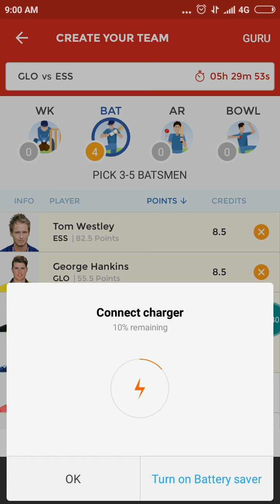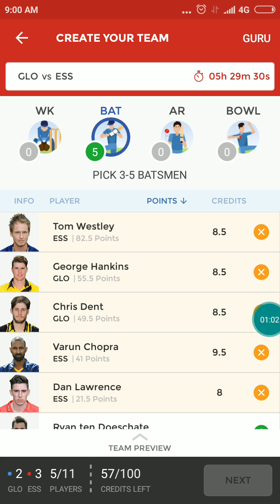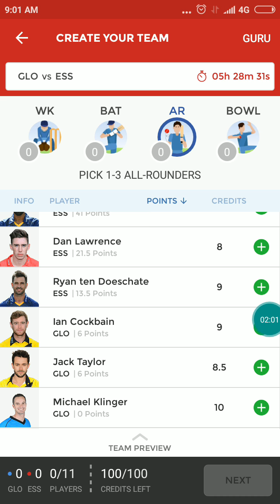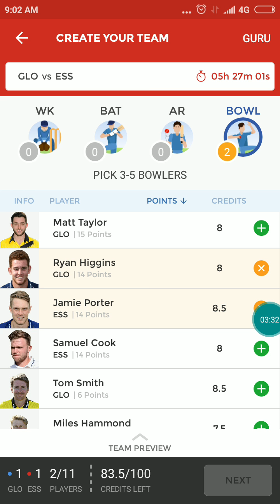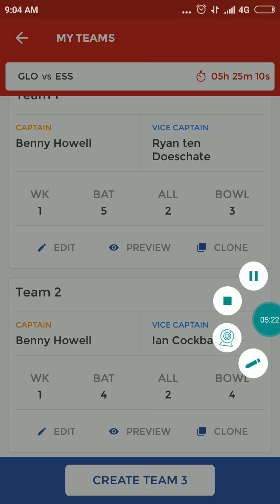GLO vs ESS||, English odd, Dream 11 prediction, Sunday dream 11|| sure 11 prediction,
GLO vs ESS|| ess vs glo||, English odd, Dream 11 prediction, Sunday dream 11 prediction|| sure 11 prediction,
Glo vs ess, ess vs glo, glo or ess dream 11 prediction, essex vs glo English odd dream11 prediction,